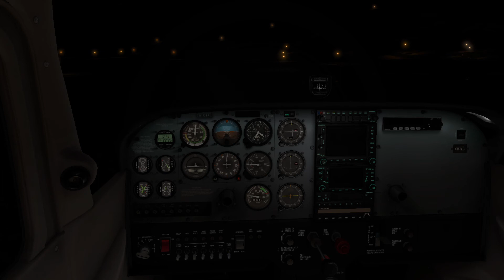Kullu Manali Airport Night Landing (Xplane 11 sim) [cessna 172 skyhawk]